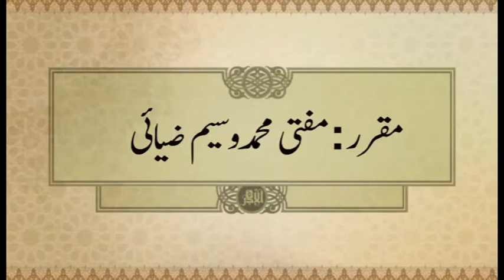زمین پر سب سے پہلا عبادت خانہ